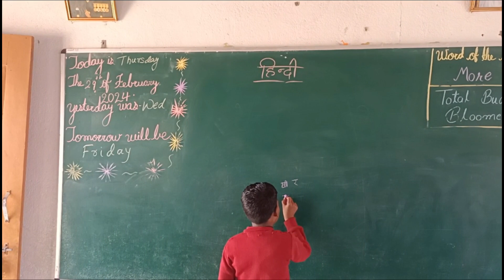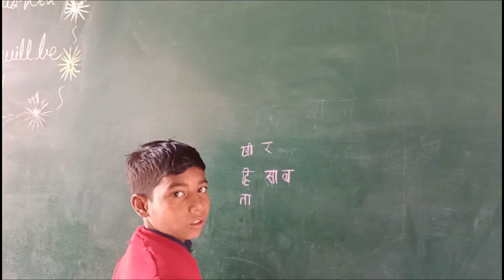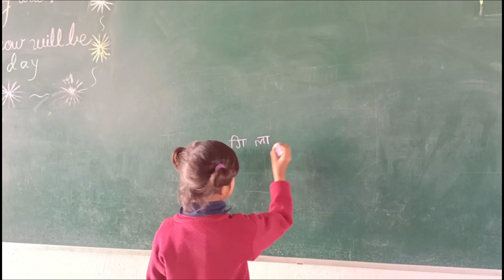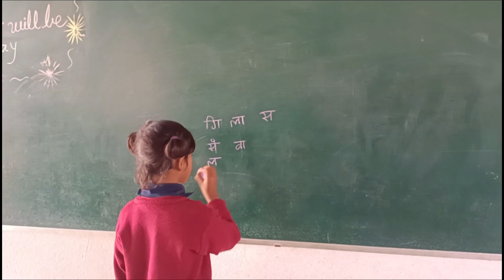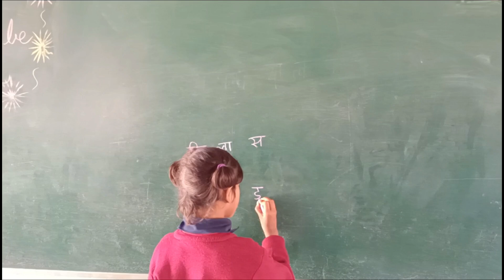U.K.G// HINDI // DICTATION WRITING IN HINDI